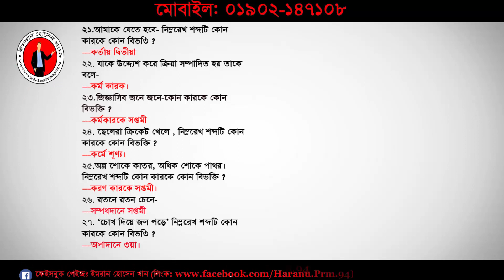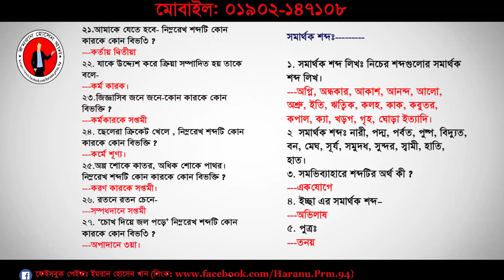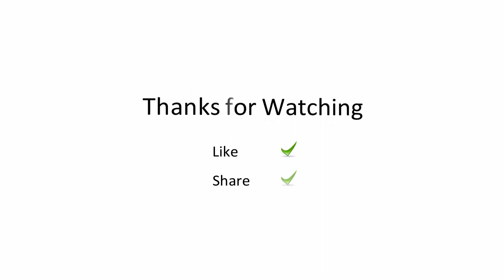Health Bangla suggestion episode 2 || পরিবার কল্যাণ পরিদর্শিকা -বাংলা সাজেশন -পর্বঃ০২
সকল সাজেশন পেতে  মেসেজ করুন অথবা কল করুন আমাদের
মোবাইল: ০১৯০২১৪৭১০৮।।।